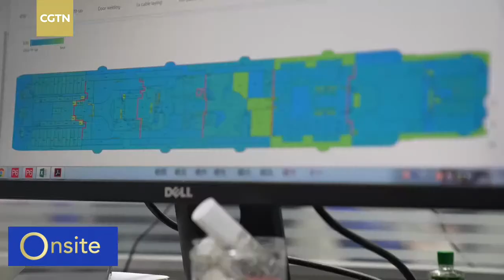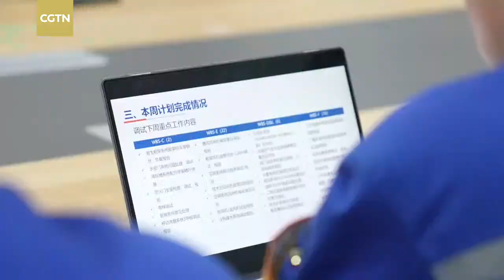Live: China's first domestically built cruise liner leaves building dock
"Adora Magic City" - China's first domestically built large cruise ship, also the world's first 5G cruise ship, leaves the building dock for the first time after over three years of construction. The ship has been floated and a series of tests are done before the undocking on Tuesday. Join CGTN's Wu Bin for a ceremony being held in Shanghai to mark the important point before its delivery.